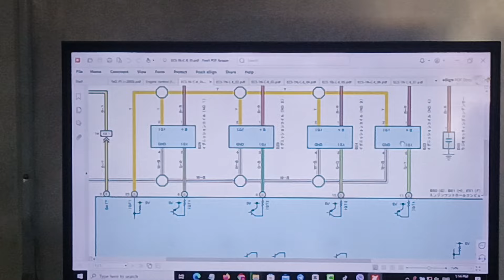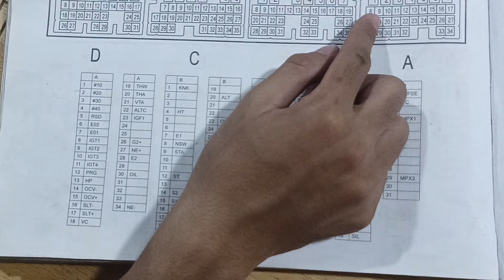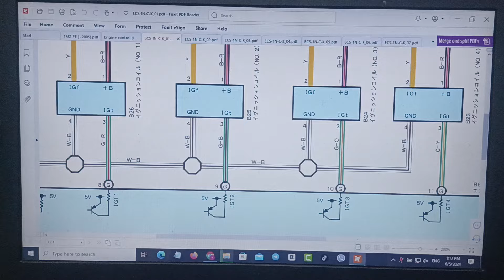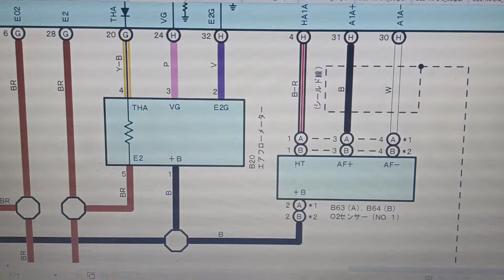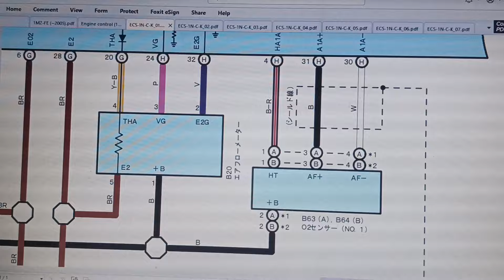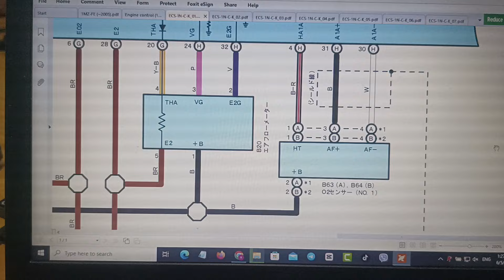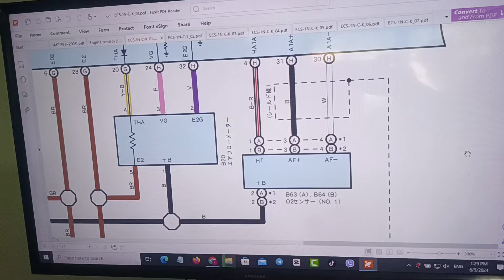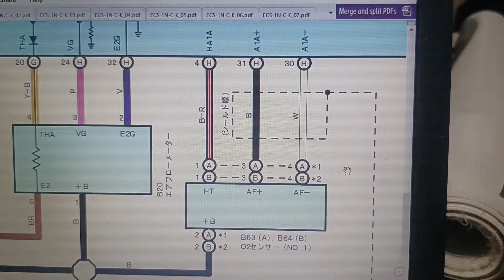အင်ဂျက်တာ ၊ ဆင်ဆာ ၊ ပလပ်ကွိုင် ဝါယာရိန်း တိုင်းတာစစ်ဆေး (လက်တွေ့သင်တန်း)